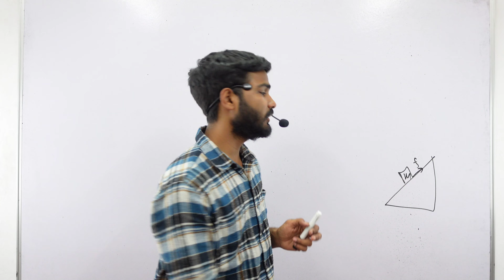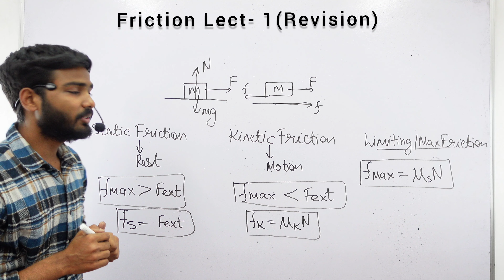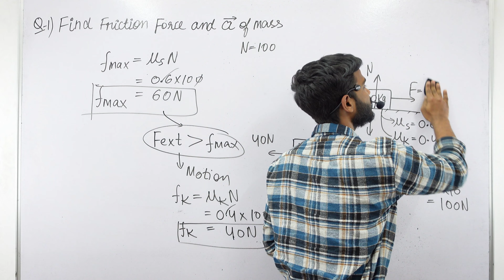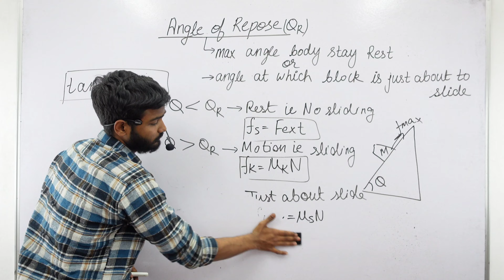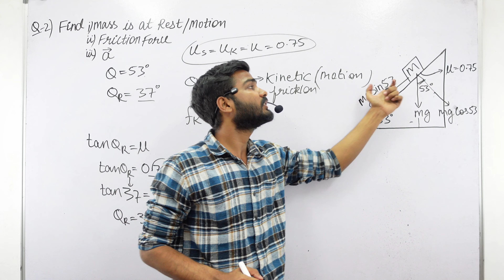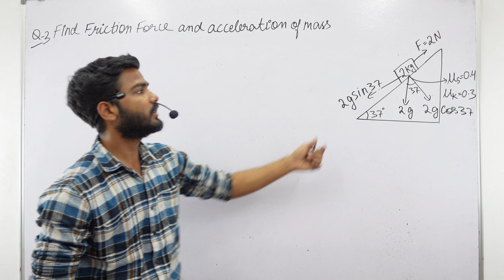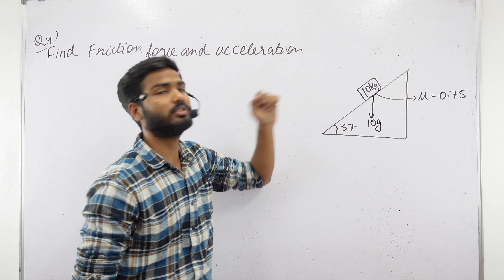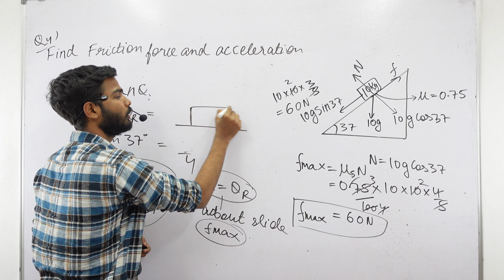Laws of Motion 15 || Angle of Repose || Friction force || chapt-5 class 11 (Physics) cbse Neet/JEE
Video include chapter-5 class 11 physics lecture 15 Friction class 11 .It include Rivision of friction of previous lecture and new topic Angle Of Repose or friction on inclined plane and best numerical for class 11  IIT-JEE / NEET

Previous lecture

Channel Name- PhyChem Classes
My Name- Satyam Kaushal